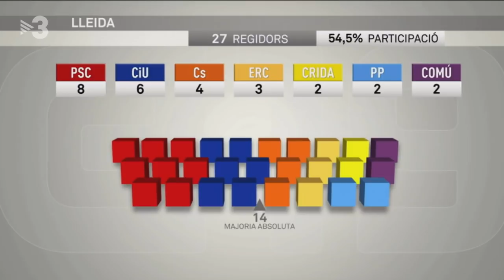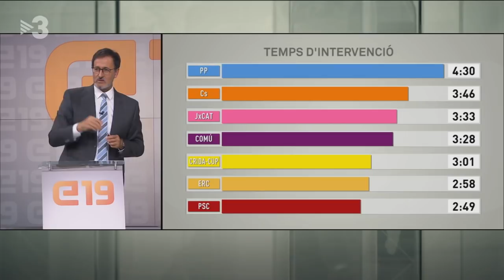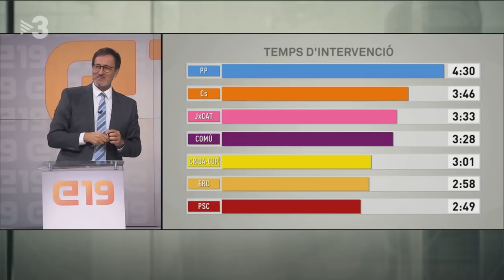Eleccions municipals: el debat de la ciutat de Lleida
Eleccions municipals: el debat de la ciutat de Lleida. Hi participen Fèlix Larrosa, de PSC; Toni Postius, de Junts per Catalunya Lleida; Ángeles Ribes, de Ciutadans; Miquel Pueyo, d'ERC; Rosa Peñafiel, de la CRIDA-CUP; Xavier Palau, del PP, i Sergi Talamonte, de Comú Lleida.